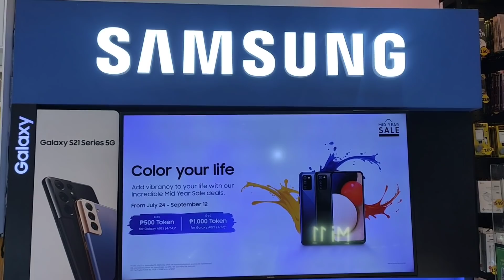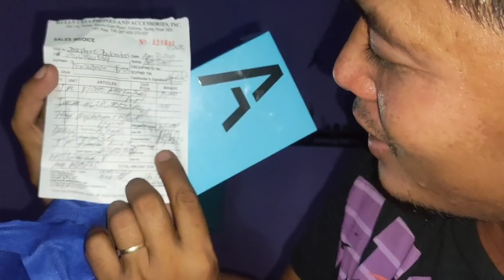UPDATE NAKABILI NA | NG IBANG GAMIT PARA SA TRIBUB WAK WAK | RICA MAY BAGONG CELLPHONE NA